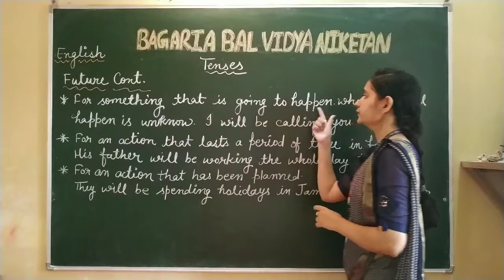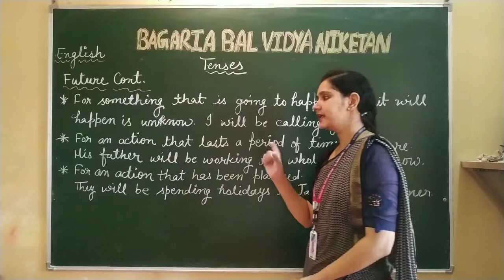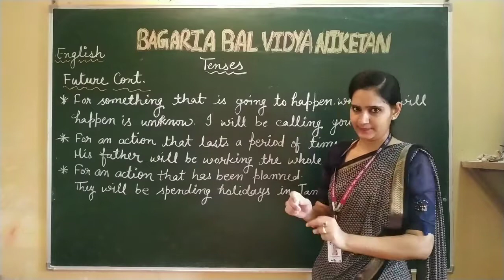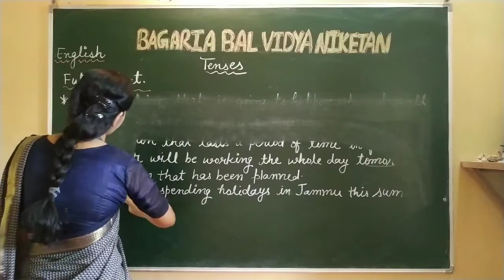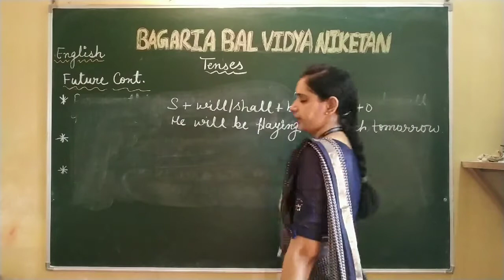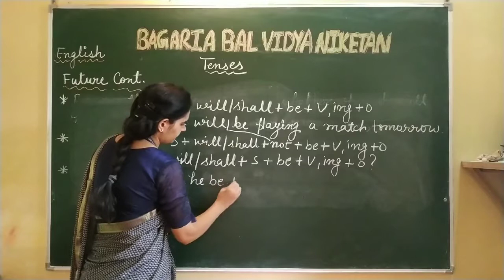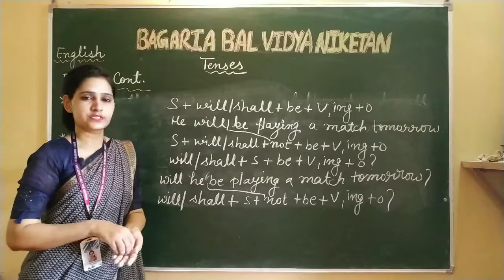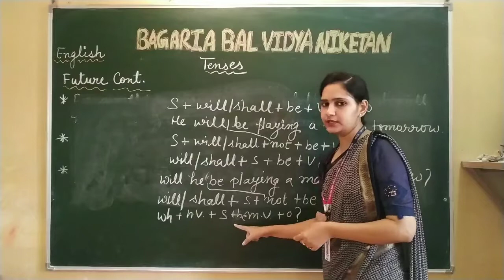English:Class VII:Tenses Part VI